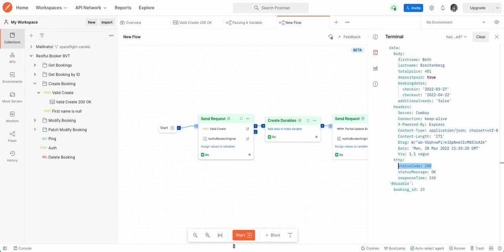Postman Flows: Data Durables Block Demo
How to pass data between requests using Data Durables